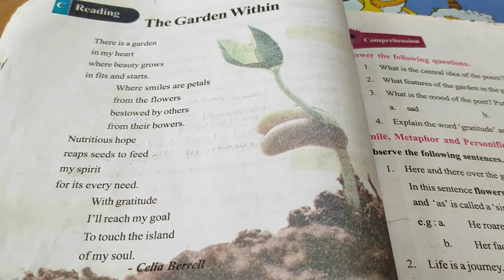Class-8, Narration of The garden within